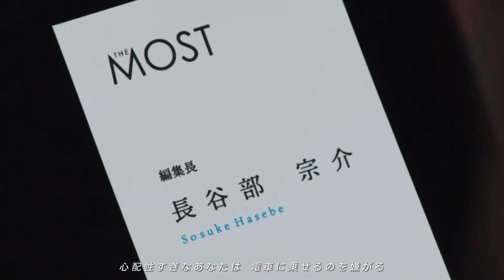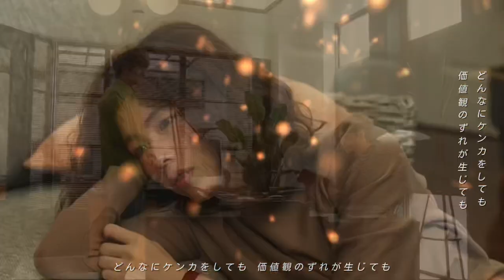【彼女はキレイだった】「愛のかたまり / KinKi Kids」中島健人 小芝風花 赤楚衛二 佐久間由衣 山田桃子 寒川彩奈 村瀬紗英 片瀬里奈 高橋優斗 宇垣美里 本多力 - Nightcore -